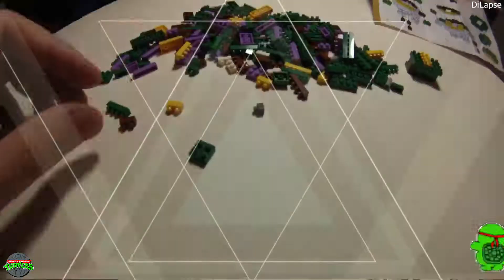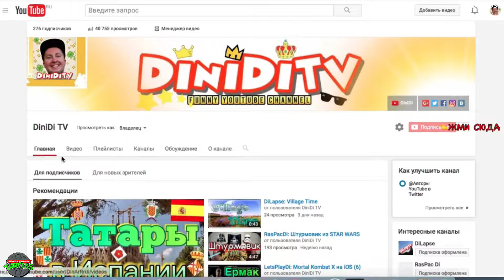NanoTimeLapse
18+ Крутой таимлапс по сборке нано конструктора по вселенной Черепашек Ниндзя!!!

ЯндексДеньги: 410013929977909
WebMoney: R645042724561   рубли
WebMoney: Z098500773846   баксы